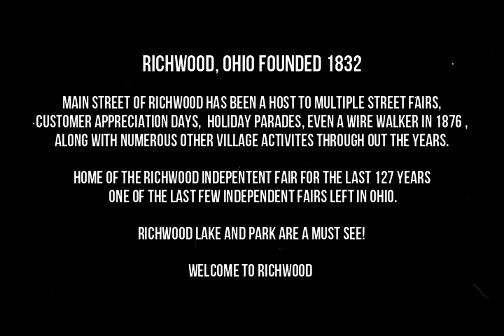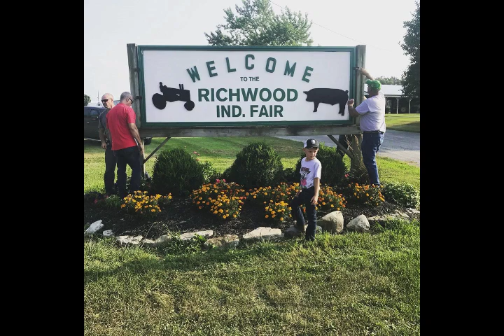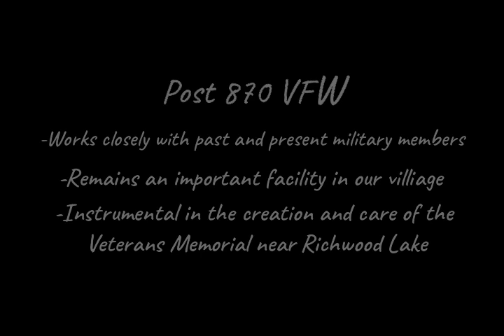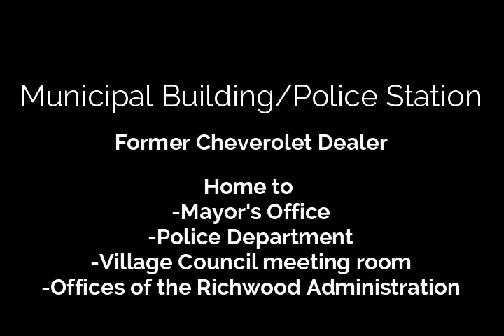Richwood, Ohio Hometown Takeover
Hey HGTV come to Richwood Ohio for hometowntakeover.